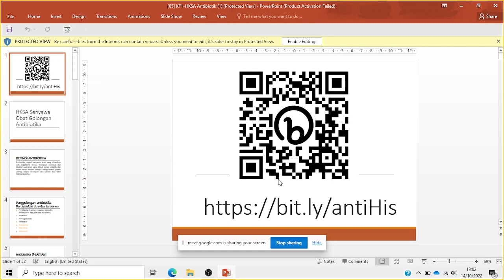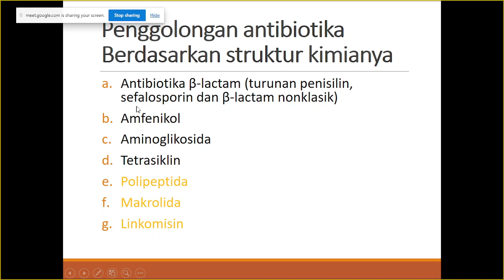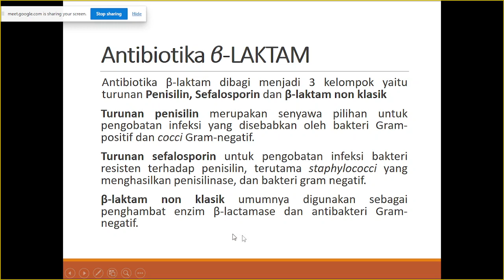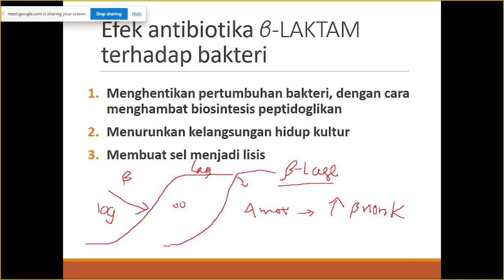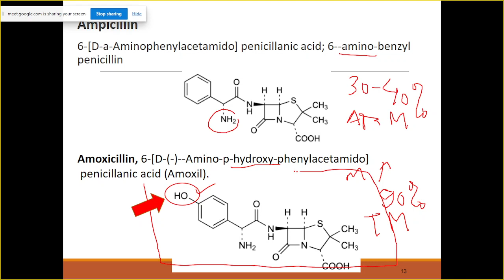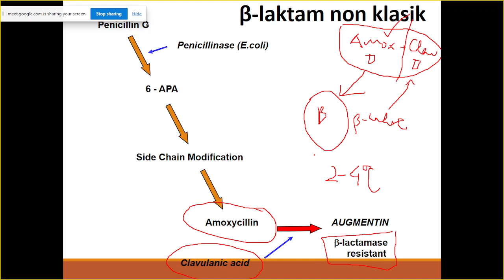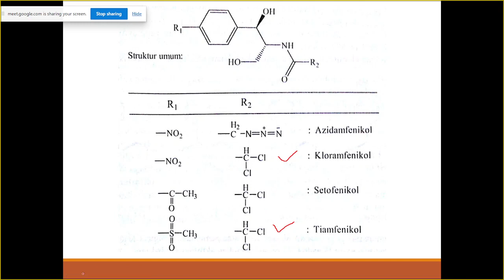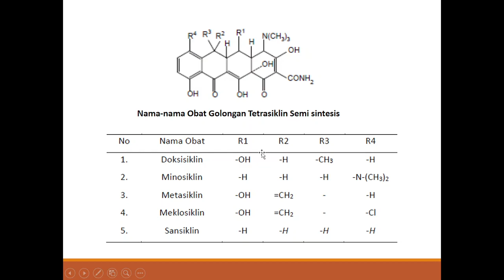Kuliah Teori HKSA - Antibiotik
Rekaman Kuliah Teori HKSA Antibiotik